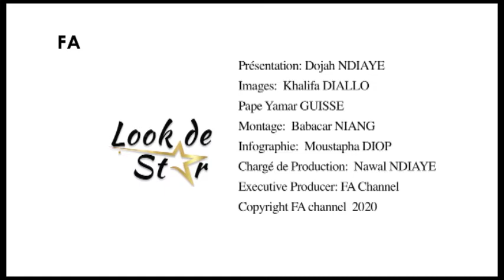LOOK DE STAR 13 MAME DIARRA